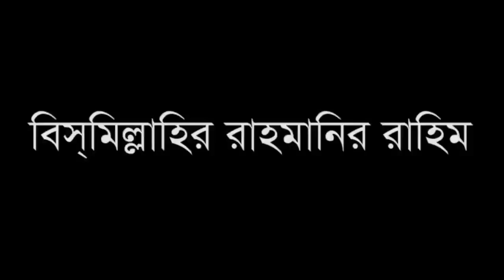ছেলে মেয়ের কারনে বউ হারাম ও শ্বশুরের কারনে বৌমা হারাম | mohila bokta waz | By-Tawhid islamic-TV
ছেলে মেয়ের কারনে বউ হারাম ও শ্বশুরের বৌমা হারাম New mohila waz 2019 | Bangla New  Waz 2019 | mohila bokta waz | By-Tawhid islamic-TV
Please Susbcribe:

Related rang:
mohila waz 2019,
mohila bokta notun waz,
mohila der bangla waz,
mohila waz mohila waz,
nari bokta waz,
mohila der waz,
bangladeshi mohila waz mp3,
bangladeshi mohila bokta waz sunte chai,
mohila bokta waz 2019,
bd islamic waz mp3 download,
bangla waz mp3 download 2019,
bangla islamic waz mp3 download 2017,
bangla waz mp3 download 2015,
bangla waz mahfil audio download,

"mohila waz Tawhid islamic-TV women speaker Bangla waz amir hamza new waz" "bangla waz" "বাংলা ওয়াজ আমির হামজা" "Tawhid islamic TV"